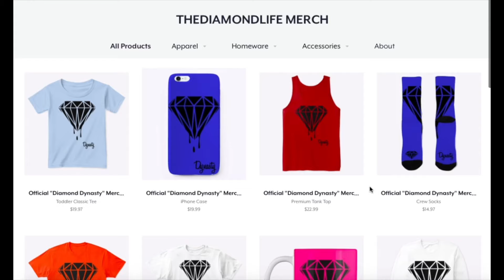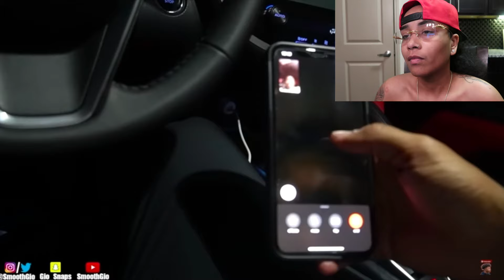SMOOTHGIO AND DIAMONDSFLAWLESS PULL OFF THE MOST EPIC CH3AT!NG PRANK ON KING CID!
DYNASTY MAIL:
835 E LAMAR BLVD, #428